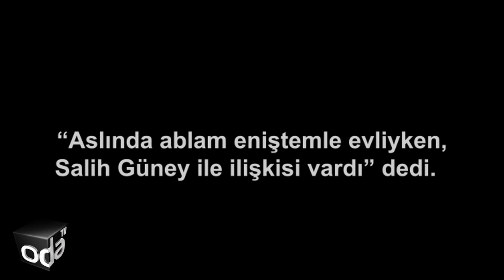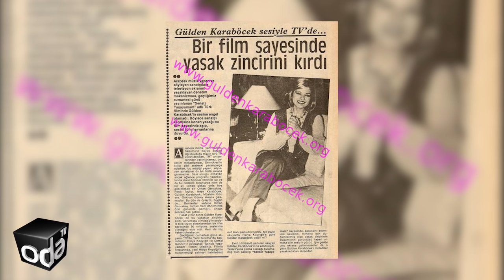Ünlü Kız Kardeşlerin Küslük Hikayesi... İki Kadın Bir Adam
Neşe ve Gülden Karaböcek...
Yuvası yıkılan bir abla ve eniştesiyle evlenen bir kardeş…
Bu videoda iki kız kardeşin ilginç hikayesine tanıklık edeceksiniz.